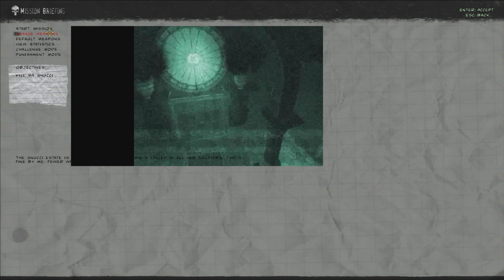The Punisher pc gameplay 4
if anyone want to request an game to make gameplay video click down on this link to submit your request